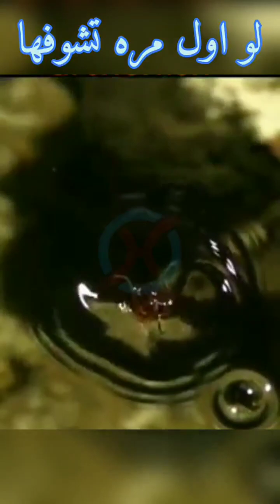كوميديا تجعلك تضحك حتى البكاء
اضحك وفك التكشيرة لنتعامل مع افضل مقاطع الكوميديا لتجعلك تضحك حتى البكاء. فقط من أجل إعطاءك افضل مقاطع الكوميديا لحماية قلبك. يمكنك مشاهدة أفضل مقاطع